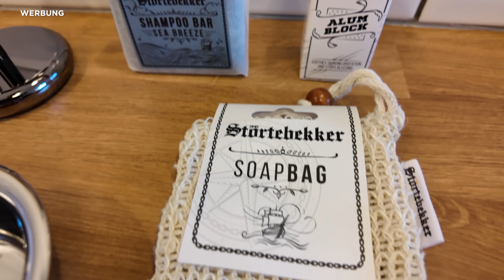Raumfahrt-News: Countdown Starship Flug 9, Kosmos 482 verglüht, Haven-1 im Aufbau, NASA spart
Mit meinem Code SENKRECHTRASUR spart ihr bei Störtebekker 20 % auf alles
WERBUNG

Starship Flug neun steht unmittelbar bevor - gelingt SpaceX der fehlerfreie Flug? Münchner Firma expandiert bei der Waldbrand-Bekämpfung aus dem All. Weißes Haus plant radikalen Umbau bei Artemis, Matthias Maurer testet neuen Axiom-Mondanzug und: Die Sowjetische Venus-Kapsel Kosmos 482 stürzt nach 52 Jahren auf die Erde

Das und noch mehr mit allen Hintergründen klären wir heute. Schön dass du wieder dabei bist! Herzlich willkommen bei Senkrechtstarter, deinem Space Update auf Deutsch!